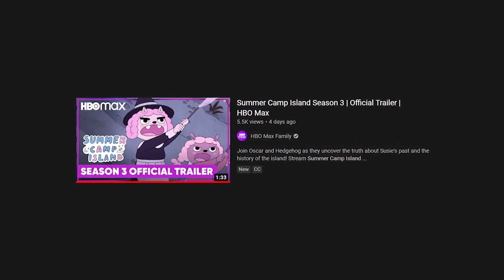OMG Summer Camp Island Is Back | Summer Camp Island Season 3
this season gonna be dark let's go